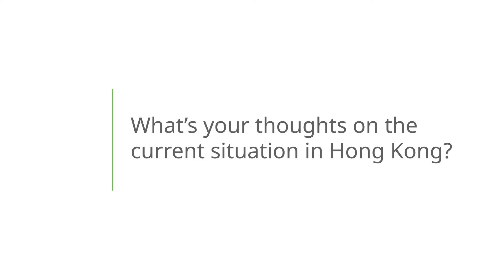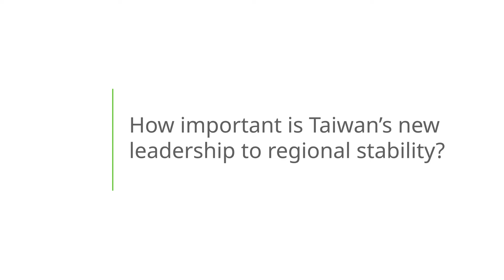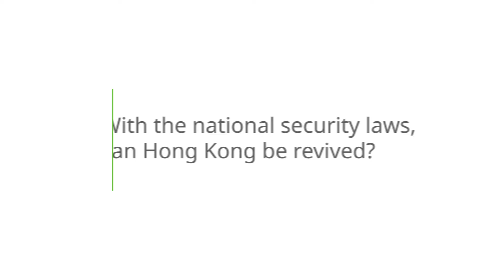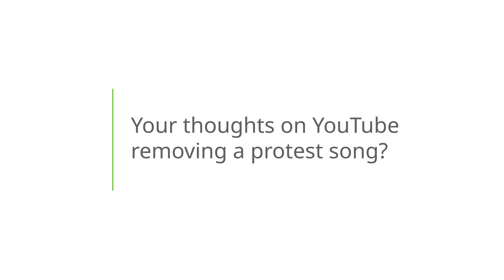China’s support for Russia is ‘tragic,’ says Mike Pompeo | Radio Free Asia (RFA)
The former secretary of state sat down with RFA to discuss Hong Kong, Taiwan and the war in Ukraine.